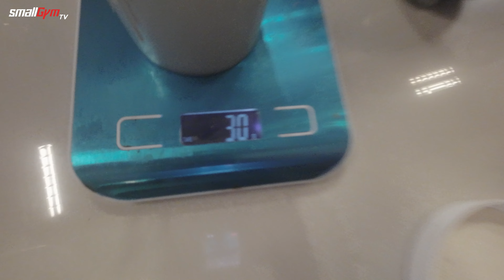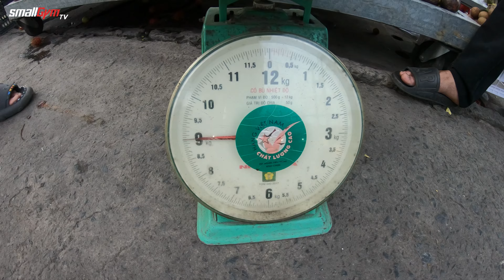VLOG STTB phần 1 - Một Ngày Chuẩn Bị Thi Đấu của team smallgym Sẽ Như Thế Nào!?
Những thứ bạn thấy trong video sẽ có bán ở đây:
Đăng ký học ONLINE inbox hoặc Call
🏢 Đăng ký tập trực tiếp tại :
🔰Tầng 3, 81 Bạch Mai, Cầu Dền, Hai Bà Trưng, Hà Nội.
🔰Tầng 3, 10 P. Nguyễn Văn Ngọc, Cống Vị, Ba Đình, Hà Nội.